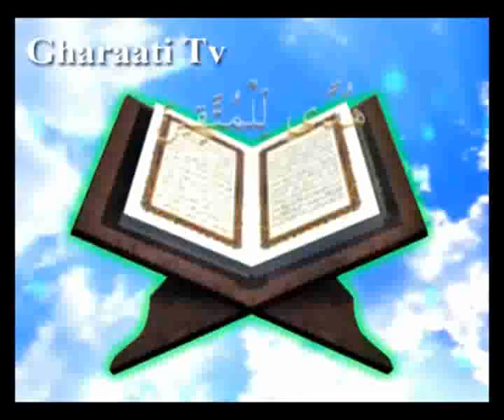قرائتي/تفسير آيه 37 سوره آل عمران-عوامل مؤثر در تربيت-حضرت زکریا متکفل حضرت مریم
آيه 37 سوره آل عمران - با موضوع عوامل مؤثّر در تربيت - حضرت زکریا متکفل حضرت مریم - درجات قبولی خداوند
آيه
فَتَقَبَّلَهَا رَبُّهَا بِقَبُولٍ حَسَنٍ وَأَنْبَتَهَا نَبَاتاً حَسَناً وَكَفَّلَهَا زَكَرِيَّا كُلَّمَا دَخَلَ عَلَيْهَا زَكَرِيَّا الِْمحْرَابَ وَجَدَ عِنْدَهَا رِزْقاً قَالَ يَمَرْيَمُ أَنَّى‏ لَكِ هَذَا قَالَتْ هُوَ مِنْ عِنْدِ اللَّهِ إِنَّ اللَّهَ يَرْزُقُ مَنْ يَشَآءُ بِغَيْرِ حِسَابٍ‏
ترجمه
پس پروردگارش او را به پذیرشى نیكو پذیرفت و به رویشى نیكو رویاند و سرپرستى او را به زكریّا سپرد. هرگاه زكریّا در محراب عبادت بر مریم وارد مى شد، خوراكى (شگفت آورى) نزد او مى یافت. مى پرسید: اى مریم این (رزق تو) از كجاست؟! مریم در پاسخ مى گفت: آن از نزد خداست. همانا خداوند به هر كس كه بخواهد بى شمار روزى مى دهد.
نکته ها
كسى كه در راه خدا گام بر دارد، دنیاى او نیز تأمین مى شود. مادر مریم فرزندش را براى خدا نذر كرد، خداوند در این آیه مى فرماید: هم جسم او را رشد دادیم و هم سرپرستى مانند زكریّا براى او قرار دادیم و هم مائده آسمانى بر او نازل كردیم.
رزق بى حساب، به معناى نداشتن حساب نیست، بلكه به معناى خارج بودن از محاسبات عمومى است. «یرزق من یشاء بغیر حساب»
حضرت مریم از نظر ظاهرى وجسمى، رشد كامل وخوبى داشت. «فانبتها نباتاً حسناً»
مادرى همانند مریم، محل تربیتى مثل مسجد و سرپرستى همچون زكریّاى پیامبر وبا تغذیه اى بهشتى، محصولش فرزندى چون عیسى مى شود. عوامل مؤثّر در تربیت عبارتند از:
روح پاك مادر. «تقبّلها ربّها بقبول حسن»
جسم سالم. «نباتاً حسناً»
تعلیم و تربیت الهى. «كفّلها زكریّا»
تغذیه پاك. «وجد عندها رزقاً»
در تاریخ آمده است: زمانى قحطى مدینه را فرا گرفت، روزى حضرت فاطمه علیها السلام مقدارى نان وگوشت خدمت پیامبر آورد. پیامبرصلى الله علیه وآله پرسید: در زمان قحطى این غذا كجا بوده است؟ حضرت فرمود: «هو من عنداللّه» پیامبر فرمود: خدا را شكر كه تورا مانند مریم قرارداد. آنگاه پیامبر، حضرت على وامام حسن وامام حسین علیهم السلام را جمع كرد واز آن غذا همگى خوردند وبه همسایگان نیز دادند.[41]
41) تفسیرروح البیان، ج 2، ص 29.
پيام ها
1- پذیرش دعا، جلوه اى از ربوبیّت الهى است. «تقبّلها ربّها»
2- قبولى خداوند درجاتى دارد. خداوند نذر مادر مریم را به بهترین وجه پذیرفت. «بقبول حسن»
3- كسى كه با اخلاص است، خداوند كارش را به نیكى مى پذیرد. «بقبول حسن»
4- مادر مریم نذر كرد كودكش خادم خانه ى خدا شود، خداوند در پاسخ، پیامبرش را خادم و متكفّل این كودك قرار داد. «كفّلها زكریّا»
5 - هر كه تحت تكفّل انبیا درآید، از شیطان دور مى شود. «اعیذها... من الشیطان الرّجیم... و كفّلها زكریّا»
6- عبادت، نباید موسمى و مقطعى باشد. «كلّما دخل»
7- شرط تكفّل، نظارت و تفحّص است. «كفّلها... دخل علیها... انّى لك هذا»
8 - عبادت، جنگ با شیطان و محلّ عبادت، مِحراب یعنى محلّ نبرد است. «دخل علیها زكریّا المحراب»
9- رزق پاك درسایه ى عبادت است. «المحراب وجد عندها رزقا»
10- زن مى تواند بدان مقام رسد كه پیامبر خدا را به شگفتى وادارد. «اَنّى لكِ هذا»
11- صادر شدن كرامت از اولیاى الهى، كار مشكلى نیست. «هو من عنداللّه»
12- نعمت ها را از او بدانید، نه از تلاش خود. «هو من عنداللّه»
13- خداوند مى تواند خارج از اسباب مادّى روزى بدهد. «هذا من عند اللّه»
14- در شرایط و محیطى سالم، زن و مرد مى توانند با هم سخن بگویند. «انّى لك هذا قالت هو من عنداللّه»